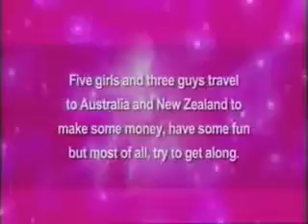Tour Girls Series Season 2 Trailer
TOUR GIRLS is a spirited reality series that follows a group of mostly novice Australian stripes on a hectic three thousand kilometer adventure working the strip clubs of New Zealand. We meet them as they deal with drunken club patrons, obsessed fans, hard edged bosses, angry club owners, and each other in this hectic dash from one club to another. The cameras have 24 hour access as we capture the drama's, catfights, and conflicts as the girls travel in a cramped motor home while working the back end strip clubs all around New Zealand over a tight three week schedule.